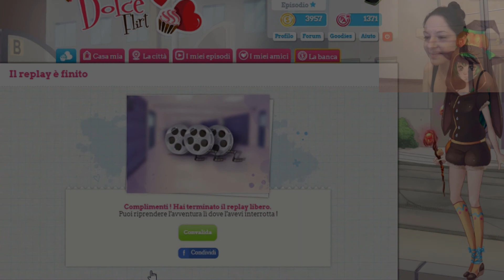Dolce Flirt Pasqua 2012 Parte2